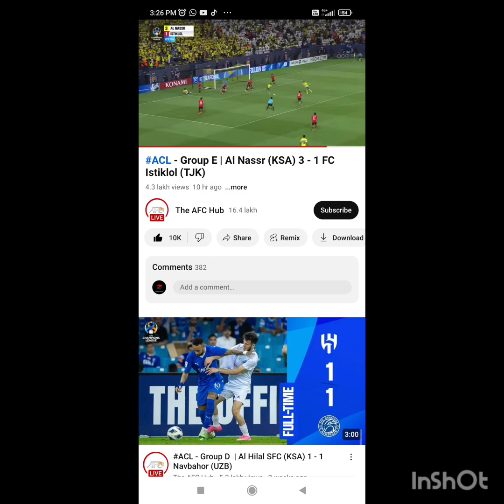Al NASSR vs ISTIKLOL | 3-1 TODAY FULL TIME